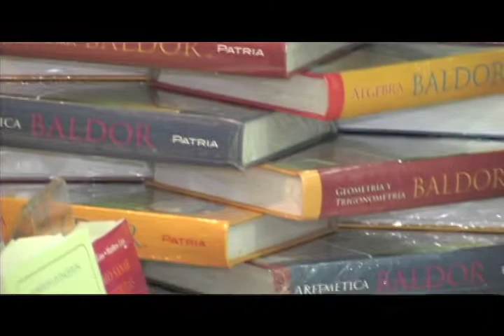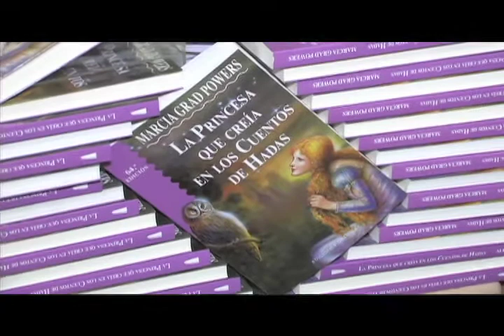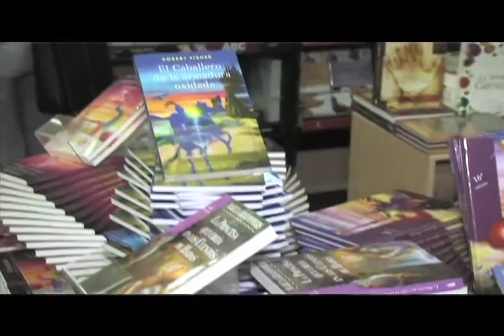Inauguración FeNal 2013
Entre la música de una estudiantina queretana y la aguda palabra de Javier Sicilia, la Feria Nacional del Libro de León (FeNaL) abrió este la tarde de este viernes su 24ª edición.